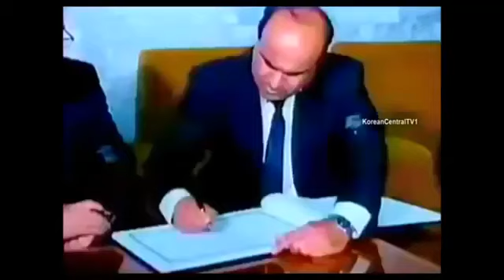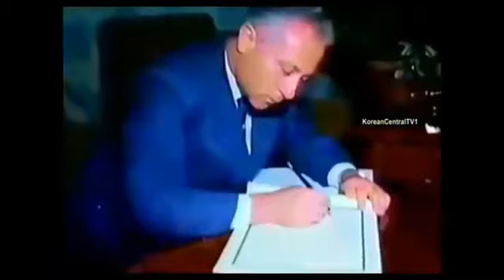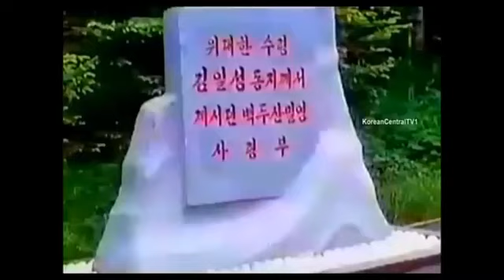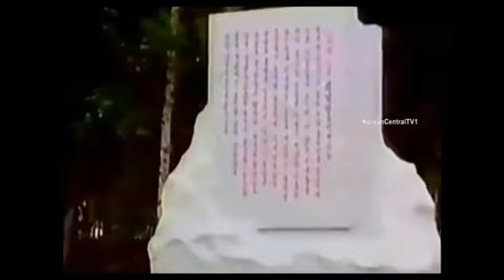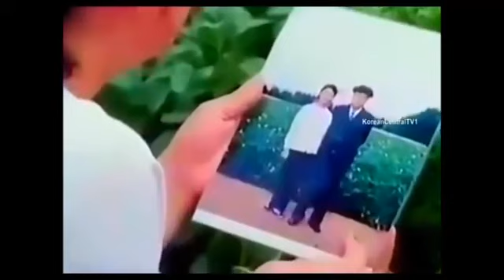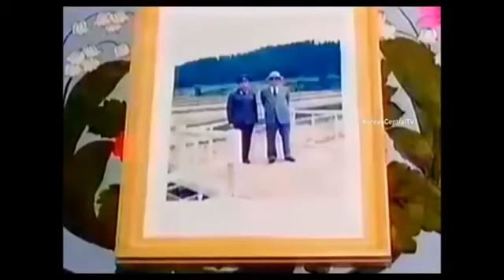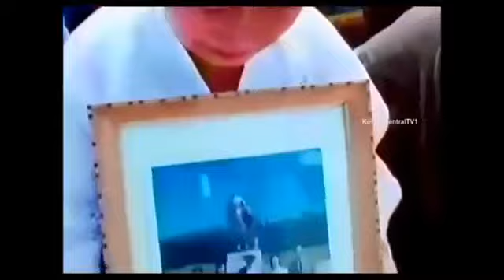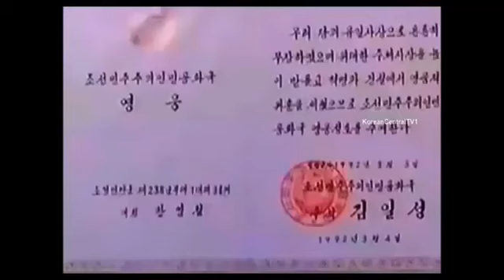the funeral of kim il sung 1994